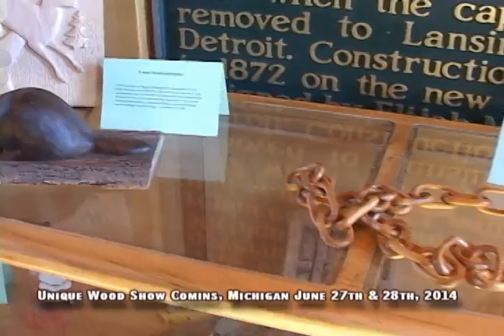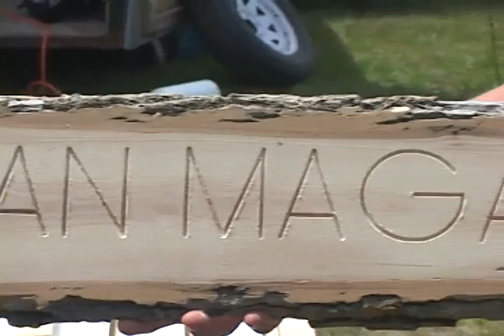Highlights of the UNIQUE WOOD SHOW Friday June 27th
It was an amazing experience visiting with some of the most talented wood artisans and craftspeople whose medium is wood.  This first day of the first annual event in Oscoda County at the Skyline Event center is something the whole family will enjoy. Watch for full report on future Michigan Magazine TV segment